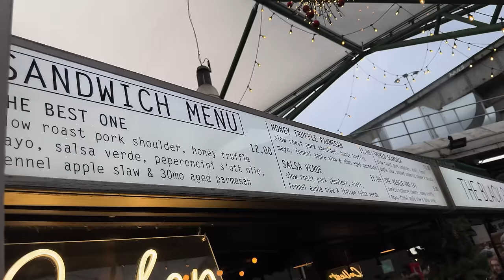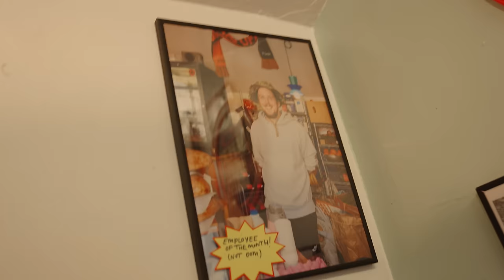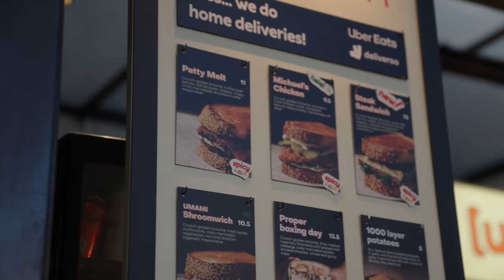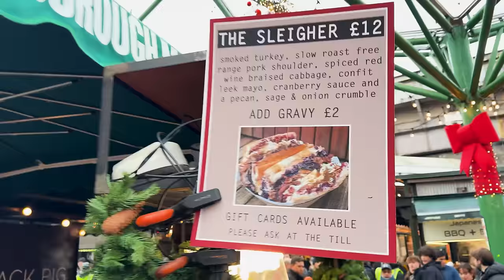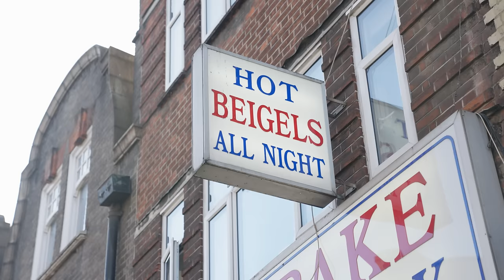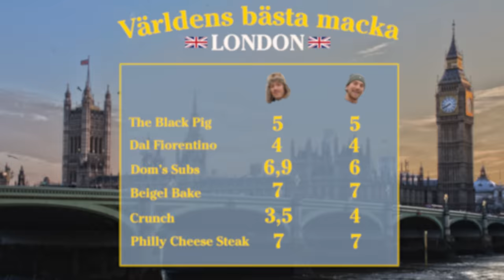Jakten på VÄRLDENS bästa macka (England)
Jag och Linus befinner oss i England (London) på jakt efter världens bästa macka.
England kanske inte riktigt är kända för just bra mat men har dom några gömda guldkorn kanske?